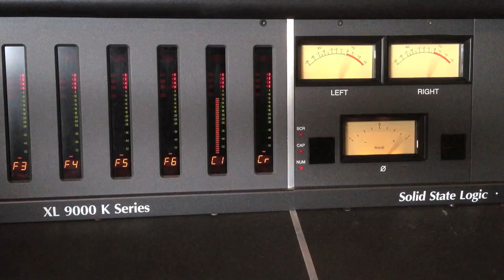00b Skweeel Trailer